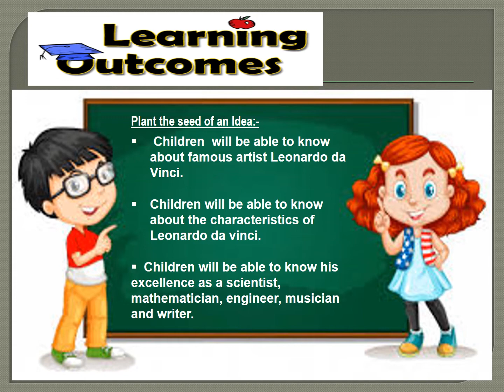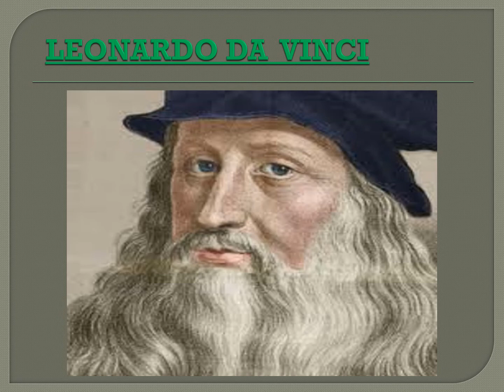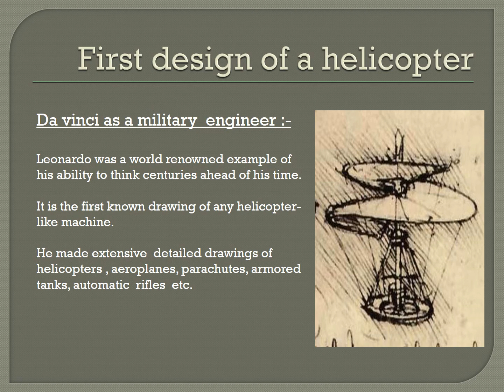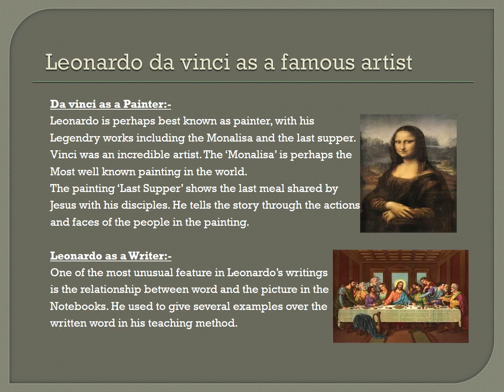Plant the seed of an idea (Life skill)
Children will be able to know about the ideas and achievements of famous artist Leonardo da vinci.